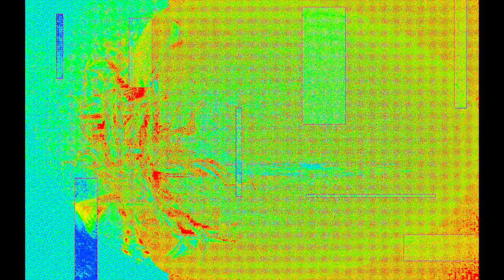Forbidden Allure - Ana Paola Santillán Alcocer (2023)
Forbidden Allure for video + electronics, chronologically explores the intrinsic and forbidden relationship at a distance, as well as the deep union, connection and transformation that is created in this intense relationship as several months of interaction pass. The piece reflects the intimate connection of this personal relationship through essential popular songs, which help identify the stages of this relationship and simultaneously serves as a mapping to measure the evolution of this captivating personal relationship. The work is divided into 5 basic stages of the relationship and each of these sections contain synthesized excerpts from popular songs and classical works that in the relationship were essential elements of the intense bond and alliance, ironically all at the distance. The musical character of each of these 5 stages is governed according to the level of how the relationship evolved: Blue stage, gray stage, introspection stage, deep reconnection stage.
On the other hand, the video was created through a single image transformed in many ways and creating animation of these many images, having as a result a video with a deep sense of economy of means nor not necessarily connected directly to the mail narrative of this piece.